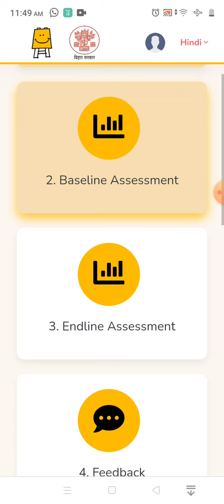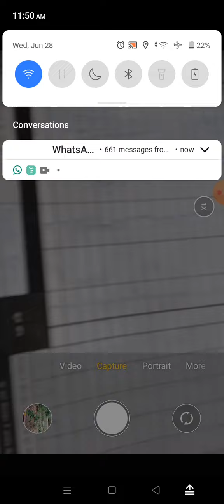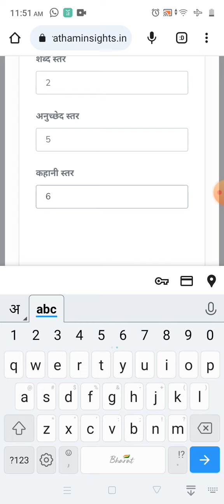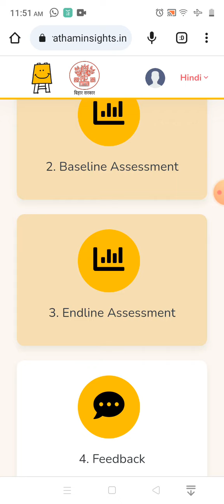Summer camp Endline Video.